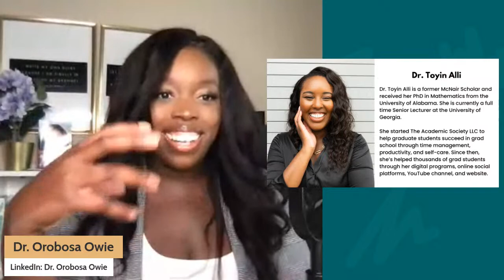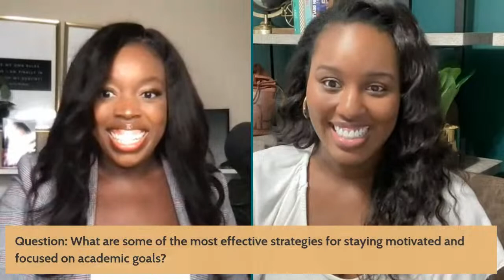How to Level Up Your Productivity & Self-Care as a Healthcare Graduate Student w/Dr. Toyin Alli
Greetings Health Scholars & Welcome to the First Guest Interview here on the For Health Scholars Channel!

Today's episode is focused on providing productivity, time management, and self-care tips for healthcare graduate students. Joining me in the conversation is Graduate Student Productivity Coach and Founder of the Academic Society Dr. Toyin Alli.

Dr. Toyin's Bio
Dr. Toyin Alli is a former McNair Scholar and received her PhD in Mathematics from the University of Alabama. She is currently a full time Senior Lecturer at the University of Georgia. She started The Academic Society LLC to help graduate students succeed in grad school through time management, productivity, and self-care. Since then, she’s helped thousands of grad students through her digital programs, online social platforms, YouTube channel, and website.
You can also connect with her via Instagram @theacademicsociety or LinkedIn at Dr. Toyin Alli

𝐋𝐨𝐯𝐞 𝐏𝐨𝐝𝐜𝐚𝐬𝐭𝐬? 𝐓𝐡𝐞 𝐅𝐨𝐫 𝐇𝐞𝐚𝐥𝐭𝐡 𝐒𝐜𝐡𝐨𝐥𝐚𝐫𝐬 𝐏𝐨𝐝𝐜𝐚𝐬𝐭 𝐢𝐬 𝐍𝐨𝐰 𝐋𝐢𝐯𝐞!

📹 𝐋𝐚𝐭𝐞𝐬𝐭 𝐕𝐢𝐝𝐞𝐨𝐬 𝐟𝐫𝐨𝐦 𝐭𝐡𝐞 𝐅𝐨𝐫 𝐇𝐞𝐚𝐥𝐭𝐡 𝐒𝐜𝐡𝐨𝐥𝐚𝐫𝐬 𝐂𝐡𝐚𝐧𝐧𝐞𝐥!

About Dr. Orobosa Owie
Dr. Orobosa Owie is a Professor of Health Admin & Public Health, Author, Speaker, & Global Mentor with over 15 years of strong leadership experience in healthcare mgmt. & community engagement fields. She has partnered with & earned endorsements from esteemed leaders/organizations, including President Barack Obama, NY Senator Leroy Comrie, the UN, the U.S. Department of State, NYU & Columbia University. Dr. Owie has earned her bachelor's, master's & doctorate degrees in healthcare administration.